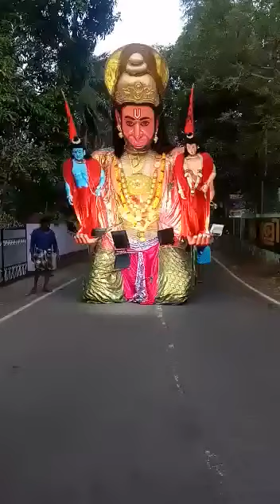Modern Hanuman carrying Ram Laxman || Jai Sri Ram